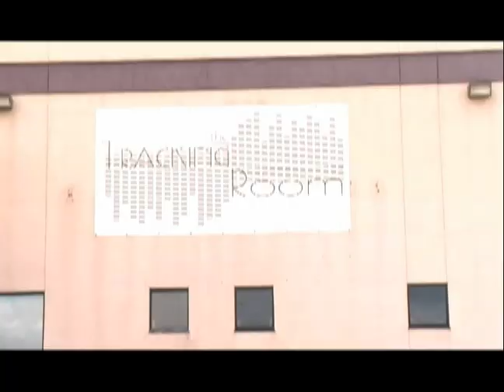SafetySuit - In The Beginning [OFFICIAL 2008 EPK]